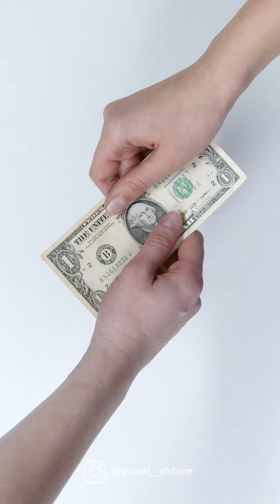أدعولي ربي يهديني 🙏🙏